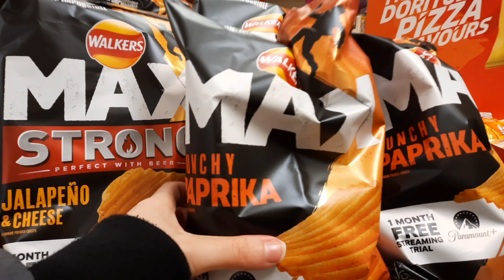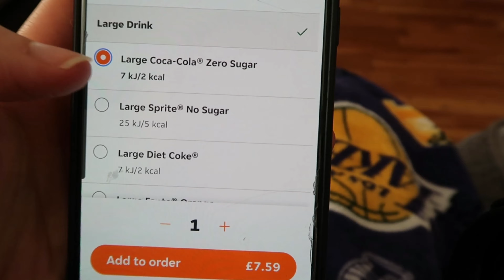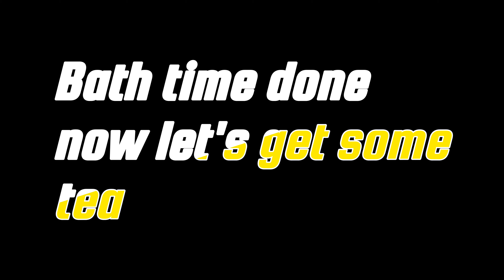Eating whatever I want for 24 hours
I ate whatever I wanted for 24 hours it was a great cheat day after 20 days of eating healthy for my fitness challenge. Let me know what food videos you want to see next.